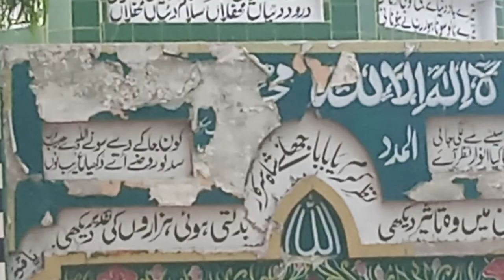28 July 2021